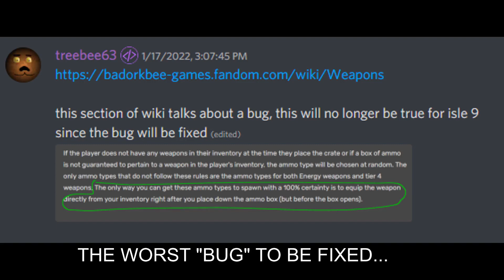ROBLOX ISLE GUARANTEED AMMO BUG FIXED FOR ISLE 9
there is nothing you can do about it, sorry.

No, I am not a developer of Badorkbee.

Isle 9 Survey (1 min, please fill out if you can)